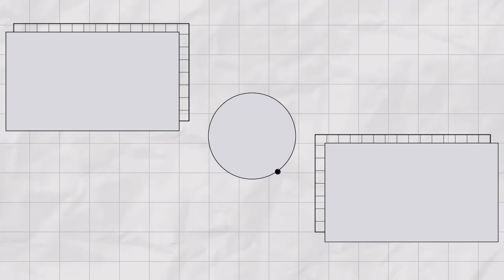[햄스터아롱] 햄스터 아롱이 햄생 893일째 건강해요~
유튜브 이외에 인스타그램에서도
아롱이와 다롱이 초롱이의 사진과 영상들을 볼 수 있으니까요~
팔로우도 많이 눌러 주세요~~

더 재밌고 유익하고 귀여운 영상으로 만나요~